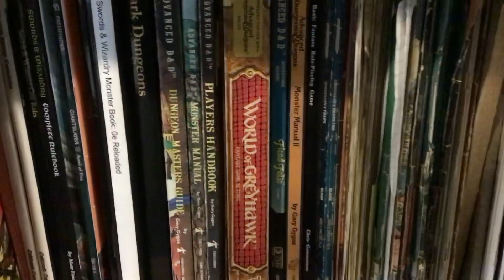I need a cooler channel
When Your girlfriend’s 11-year-old daughter tells you that your channel needs a makeover